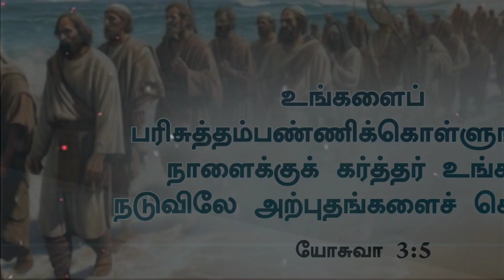Pure Honey || tamil christian whatsapp status || today promise verse || Joshua 3:5